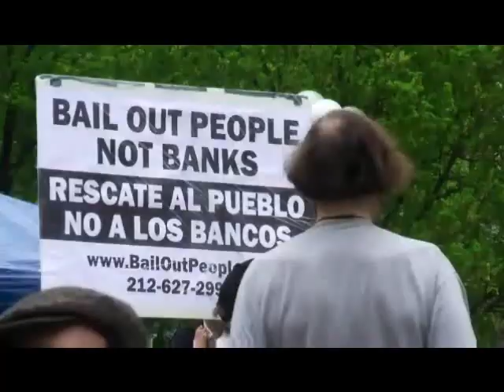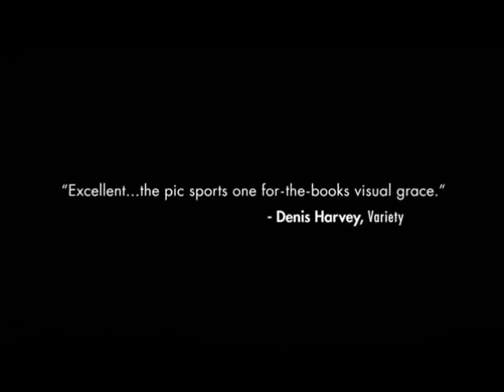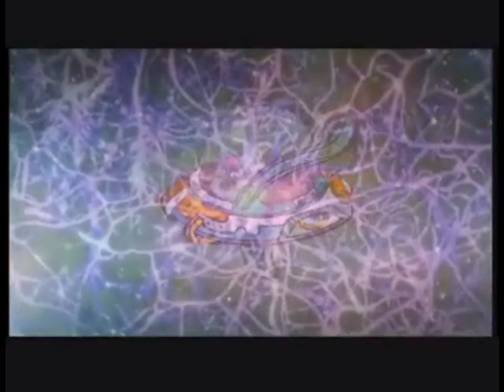2012 Time For Change Trailer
From Conscious Evolution to Practical Solutions. Its up to you.

"2012: Time for Change" presents an optimistic alternative to apocalyptic doom and gloom.  Directed by Emmy Award nominee João Amorim, the film follows journalist Daniel Pinchbeck, author of the bestselling 2012: The Return of Quetzalcoatl, on a quest for a new paradigm that integrates the archaic wisdom of tribal cultures with the scientific method. As conscious agents of evolution, we can redesign post-industrial society on ecological principles to make a world that works for all. Rather than breakdown and barbarism, 2012 heralds the birth of a regenerative planetary culture where collaboration replaces competition, where exploration of psyche and spirit becomes the new cutting edge, replacing the sterile materialism that has pushed our world to the brink.